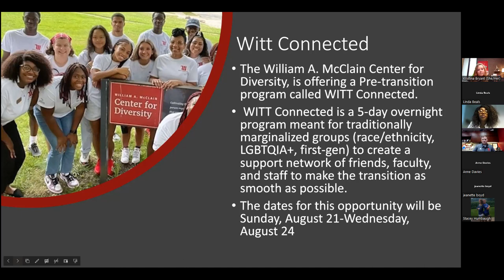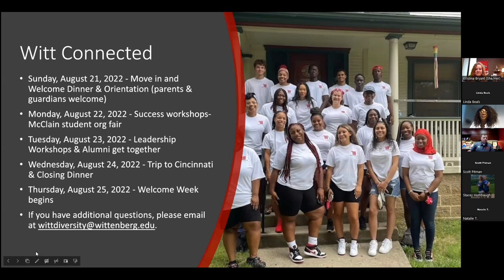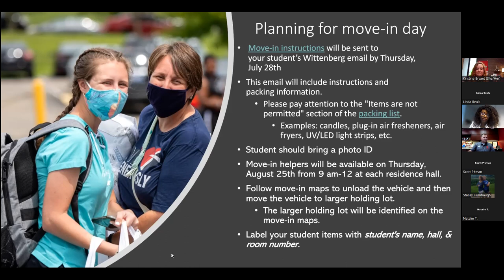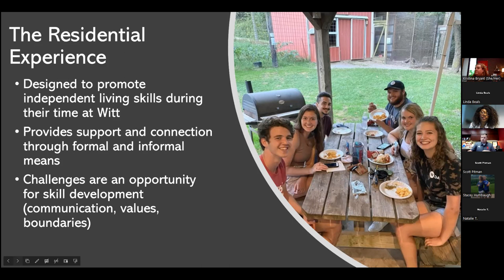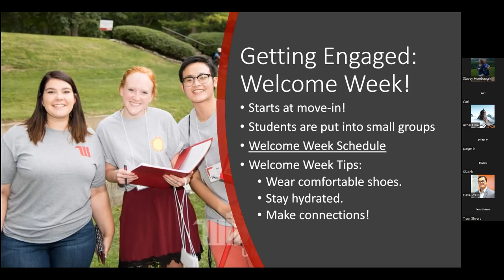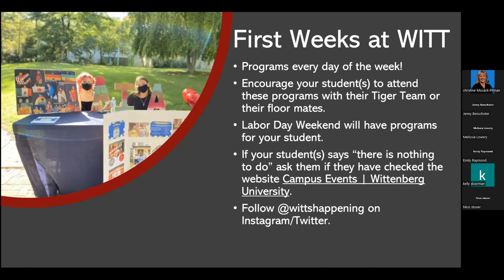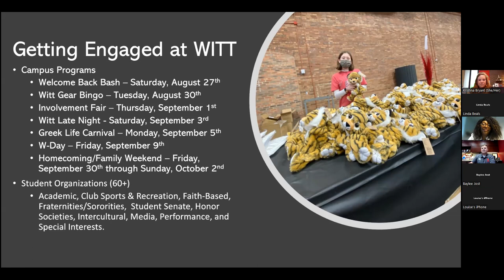Welcoming Our New Students To Wittenberg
This video provides detailed information about the process of moving in to your new residence hall at Wittenberg, and all of the great programming planned for Welcome Week 2022.